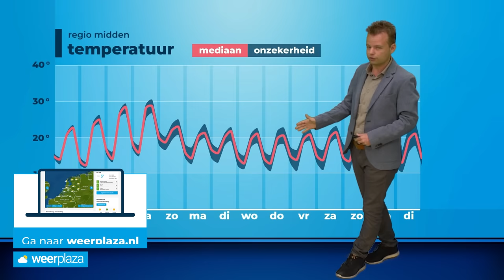Weerbericht: later deze week zeer warm